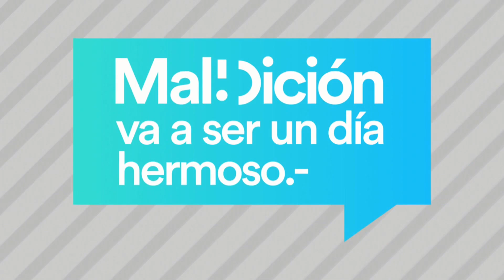Una juntada con la familia de David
Maldicion Dany nos trae este momento que realizo, en vivo, el gran DavidGilmoure junto a su familia donde interpreta un tema de Leonard Cohen mientras Polly Samson lee poesia. Te gustaría pasar un domingo con el tio David? Cuanto aguantarías?